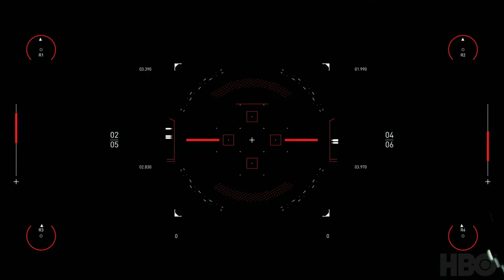Westworld Scoring Competition - Ian Hughes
My entry for the Westworld scoring competition.